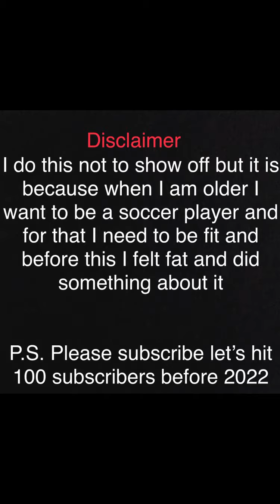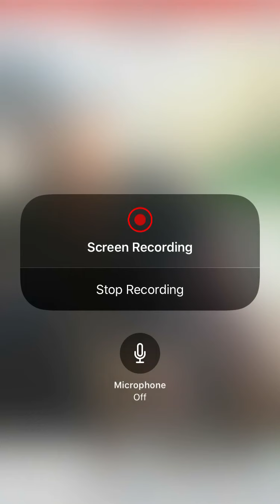I did the One Punch Man workout for 100 days! Surprising results (A 14 year old)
100 DAYS! Today is the day I did the one punch man workout for 100 days.